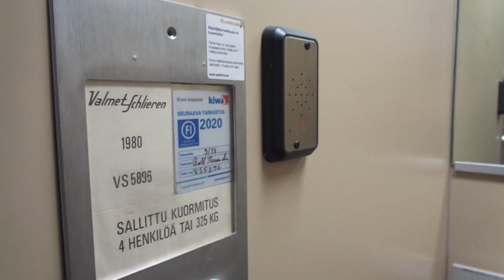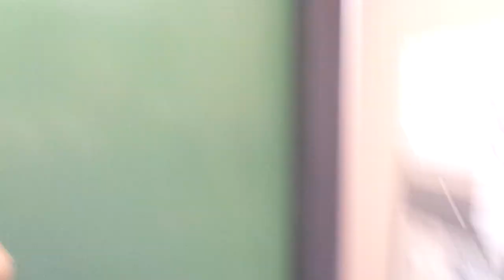Amazing Old 1980 VALMET-Schlieren Tr. Elevator @ Nahkurinkatu 21A, Kerava, Helsinki Region, Finland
Location: Nahkurinkatu 21A, Kerava / Kervo, Helsinki Region, Finland
Brand: VALMET-Schlieren
Type: Traction
Year installed: 1980 (Turning 40 years old in 2020)
Floors served: 7 (P, 1, 2, 3, 4, 5, 6)
Serial: VS 5896
Capacity: 4 persons or 325 kg